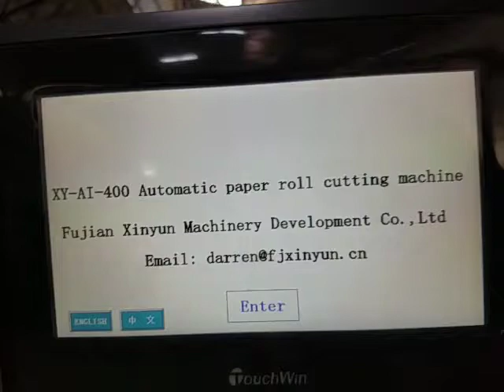high speed automatic conton roll cutting machine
Contact person: Darren Pan
M.B:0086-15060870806 (Viber Wechat and WhatsApp)
Skype:peilun87